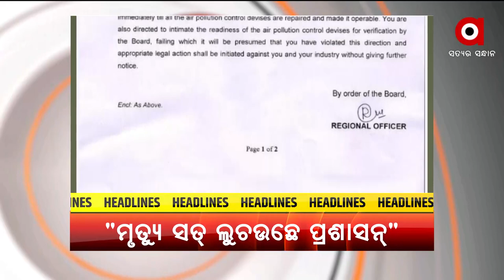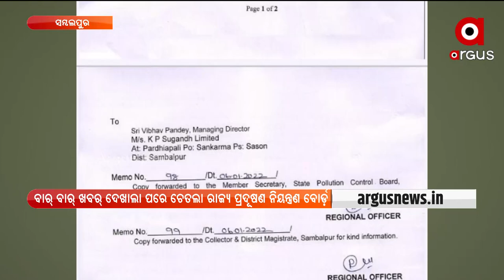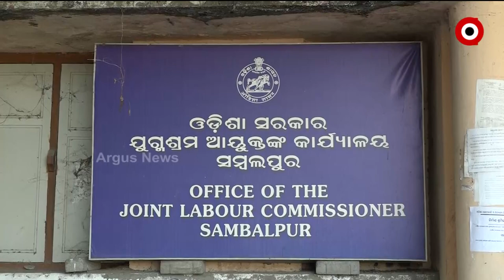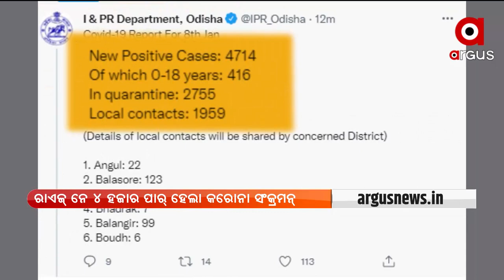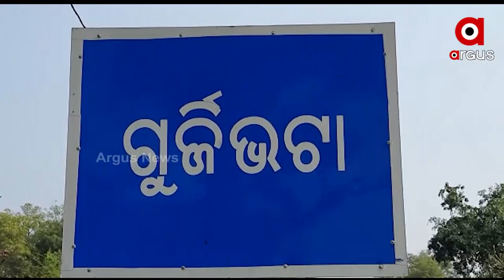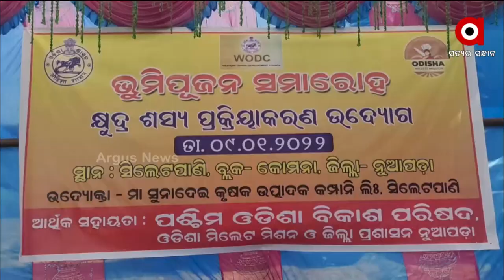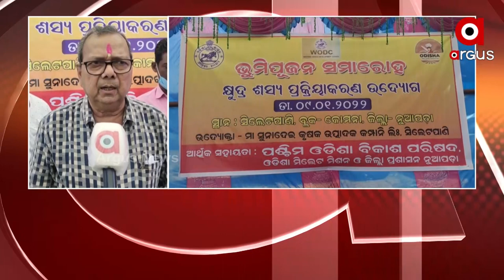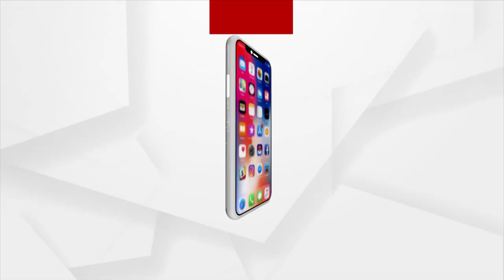Nuakahai Express | 9 Jan 202 2 | Argus News